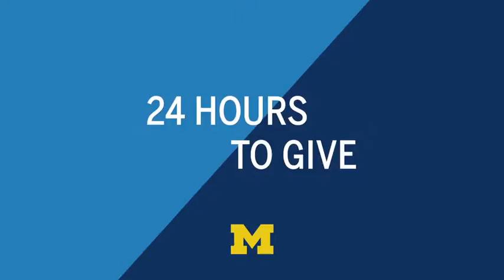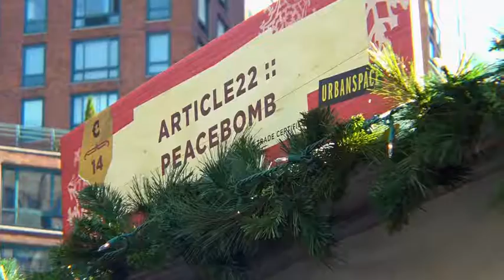Giving Tuesday - UXO Jewelry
Charities uniting on "Giving Tuesday" for a holiday shopping alternative to Black Friday and Cyber Monday. Jewelry made in Laos from UXOs by Article22 is  sold online to raise money to clear their fields of this dangerous legacy of war. Henry Timms, Elizabeth Suda and PBS NewsHour Special Correspondent Mike Cerre .